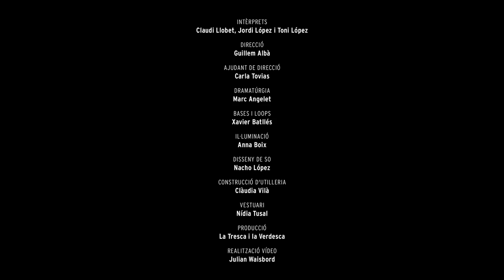La Tresca: Maquinaigües. Teaser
Un tast de Maquinaigües, gravat i editat per Julian Waisbord a les prèvies de Maquinaigües al Teatre Eliseu de Roda de Ter, el passat 25 d'abril de 2022.

Equip Maquinaigües:
Intèrprets: Claudi Llobet, Jordi López i Toni López
Direcció: Guillem Albà i la Carla Tovias
Vestuari: Nídia Tusal
Disseny de llums: Anna Boix
Disseny de so: Nacho López
Construcció utillatge: Clàudia Vilà
Producció: Maria Barberà